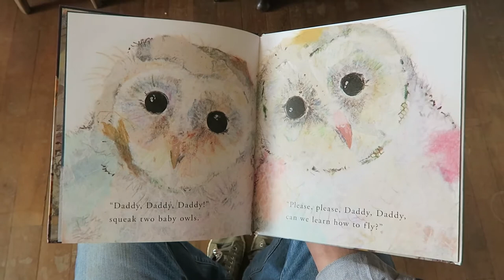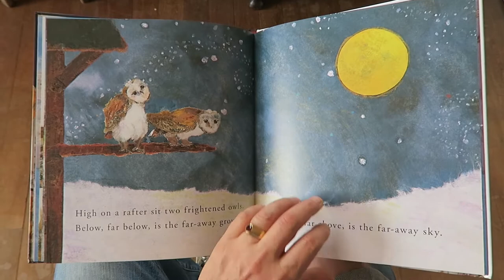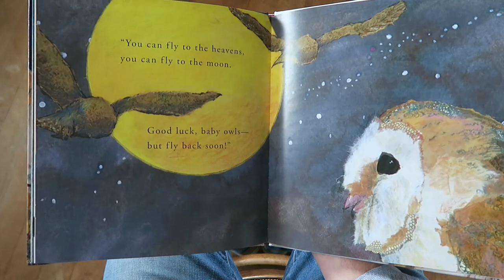'Good Luck Baby Owls!' reading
Read by author Giles Milton. Illustrated by Alexandra Milton 'Good Luck Baby Owls!' is published by Boxer Books.